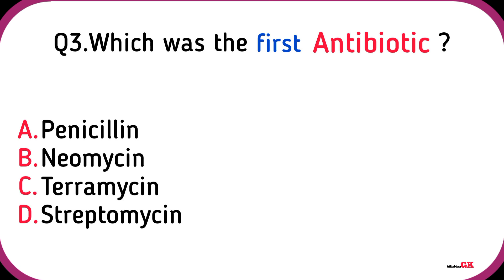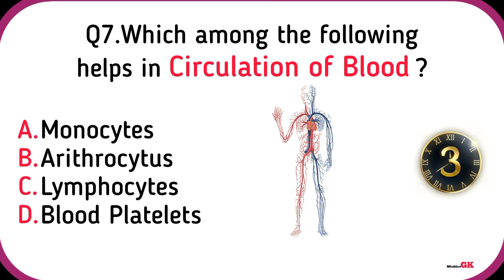Top 10 SSC Exam Questions and Answers on Human Health (Biology) | GK | Science | Mitabhra GK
Let's learn Top 10 SSC Exam Questions and Answers on Human Health ( Biology ) with High Quality Images.

Q1. In a human body, the longest bone is in the:
Q2. Pituitary gland is located in:
Q3. Which was the first antibiotic ?
Q4. Which organ of the body never rests?
Q5. Our bones and teeth are generally made of —
Q6. Human kidney disorder is caused by the pollution of–
Q7. Which among the following helps in circulation of blood ?
Q8. Carbohydrate is stored in the body as:
Q9. Who discovered Cholera Germs ?
Q10. Dehydration in human body is caused due to the deficiency of–

Mitabhra Gk :)